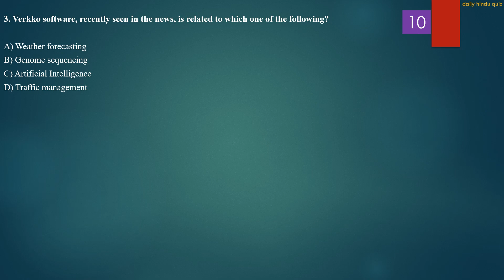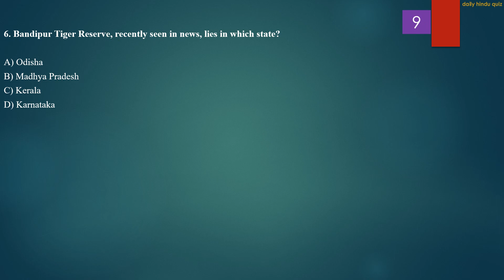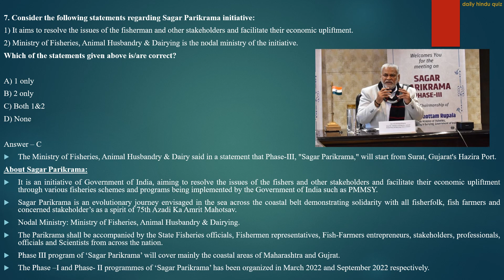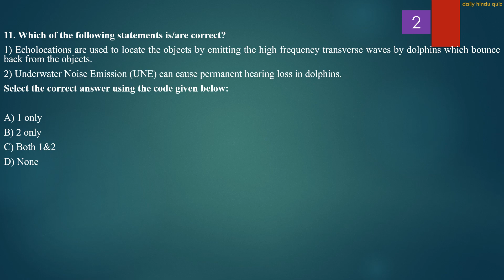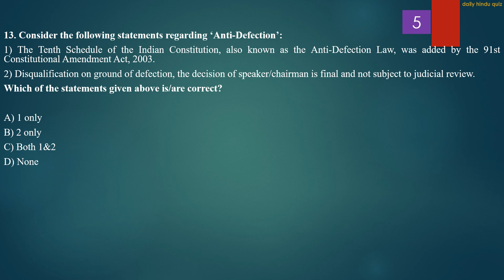Daily Hindu Quiz | 24th Feb 2023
The Hindu newspaper 24th Feb 2023 is covered thoroughly.